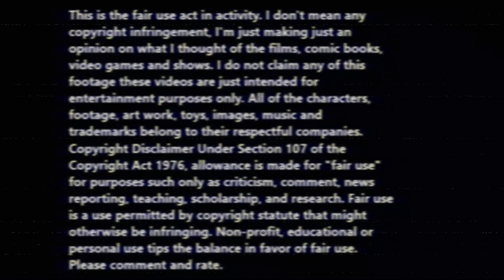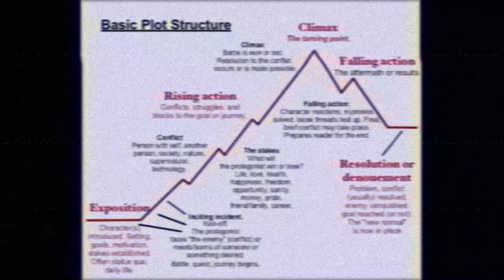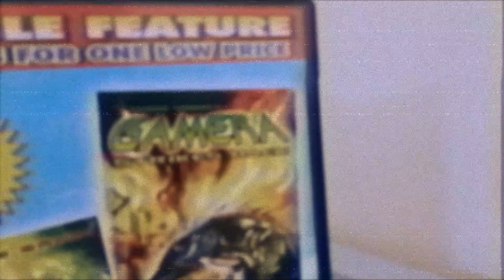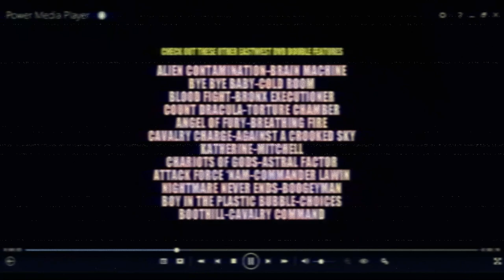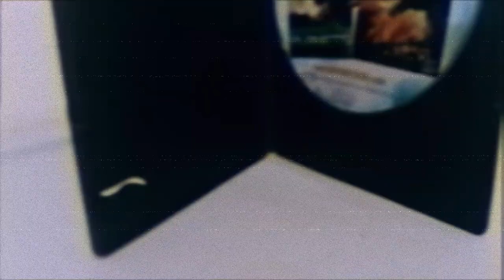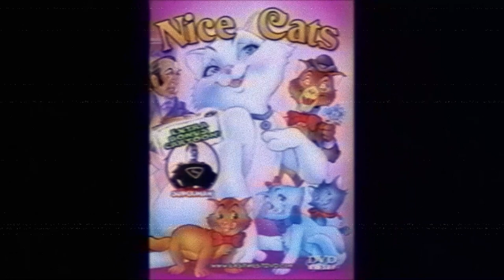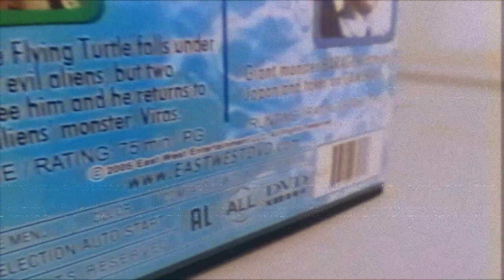Gamera strikes back (1966, EastWest DVD Entertainment/2005 edition) movie review.